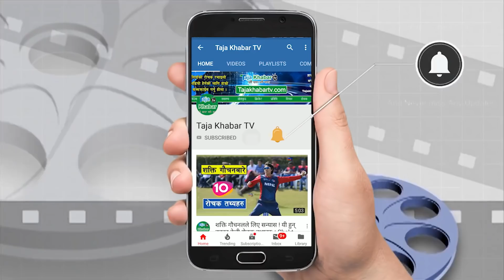पल शाहलाई छुटाउन गोलि खान तयार भए जय र पुन्य ! दुर्गेश थापालाई जहाँ भेट्यो त्यहि ठोक्छु भन्दै जंगिए